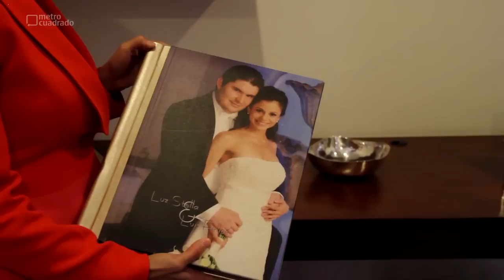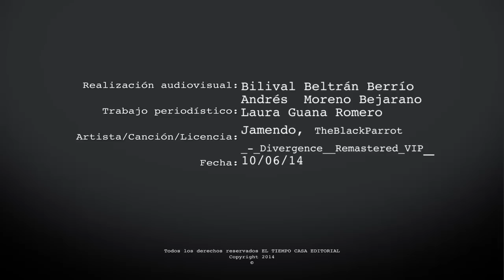EL Ministro de Vivienda y su creativo hogar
Luis Felipe Henao recibió a Metrocuadrado en su hogar, un espacio que comparte con su esposa Luz Stella Murgas y su hijo Felipe hace más de dos años en la ciudad de Bogotá.

Más de 160 metros cuadrados y diseño interior de lujo hacen parte del hogar de la familia Henao Murgas.

Estos son algunos de los apartes que usted verá en el vídeo:

- La sala es el espacio donde comparte con sus familiares y amigos.

- Cada cuadro del apartamento cuenta una historia especial para el Ministro.

- La parte favorita de su apartamento es su sala.

- El baño para las visitas es considerado por el Ministro como el más bonito y acogedor.

- La habitación principal cuenta con diversas entradas de luz, lo cual es fundamental para el Ministro y su esposa.